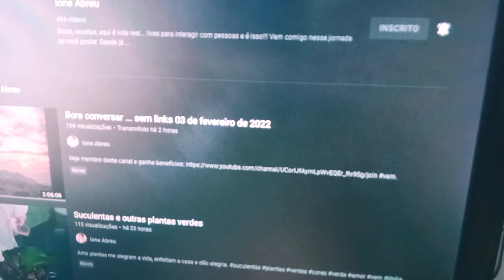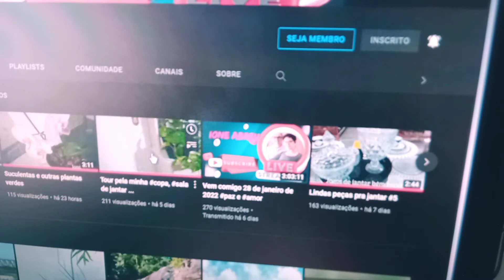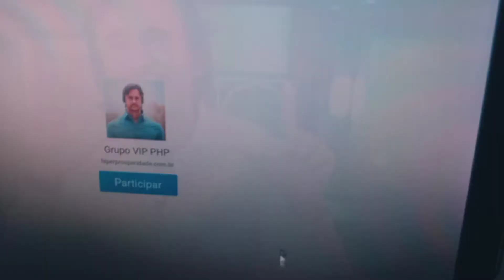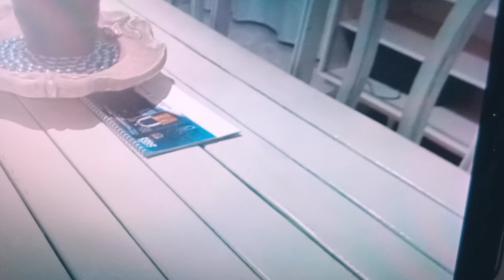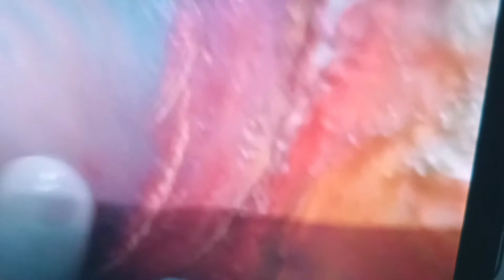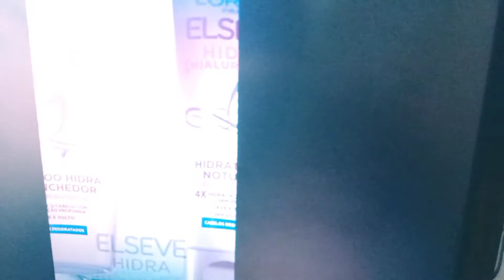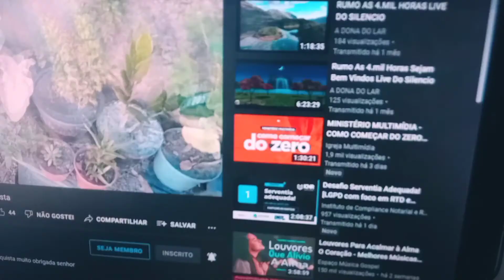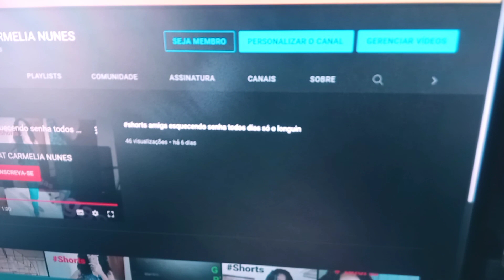BATALHA DOS#MEMBROS E. INSCRITOS CRESCENDO JUNTOS SOMOS MAIS FORTES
divulgando seus membros e inscritos desculpa muito luz no vidio o próximo fica melhor😜💞